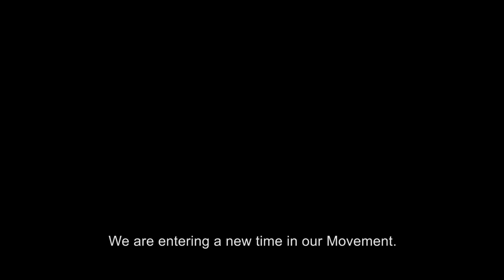Seed of a New World - Trailer - ENGLISH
The Schoenstatt Movement celebrated 100 years since it's founding of October 18, 1914.  After years of preparation, both physically and spiritually, people traveled from all around the world to Schoenstatt, Germany for this event.

"Seed of a New World' is a documentary showing the joy of the event and the essence of the Schoenstatt spirituality.  Following the lives of 5 individuals from throughout the world, you will see an international Schoenstatt style and also experience what it was like to be present in both Schoenstatt and Rome for the 100 year celebration.

This documentary is a gift from Schoenstatt Movement of the United States for international Schoenstatt family.

+ Your Covenant - Our Mission +